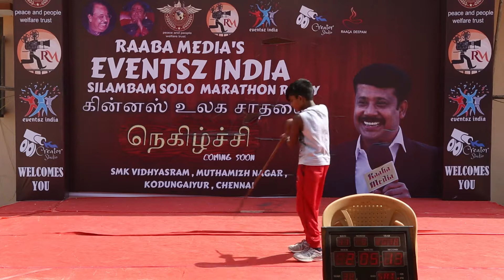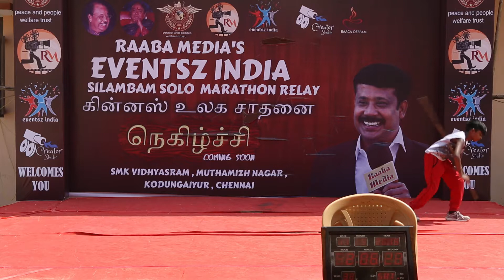all type of solo talents festivals | world record | silambam stage | 11.05.2019 | 02.01 pm